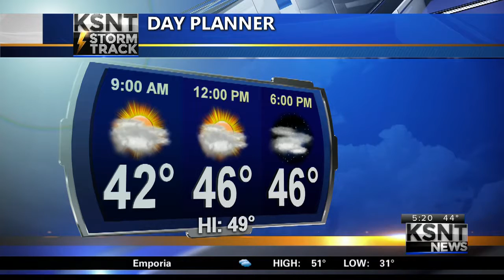Wednesday AM Weather Update